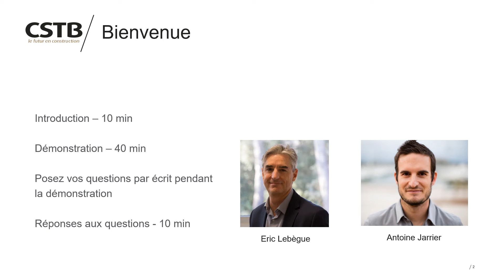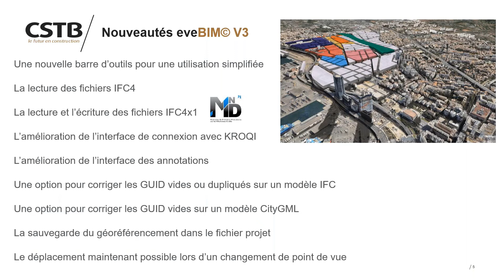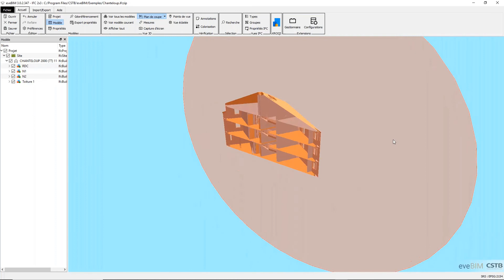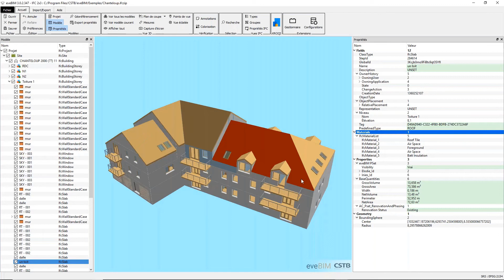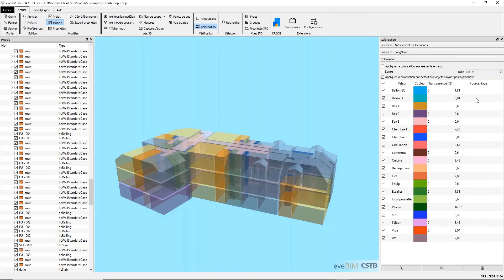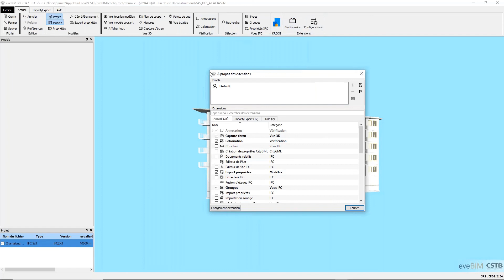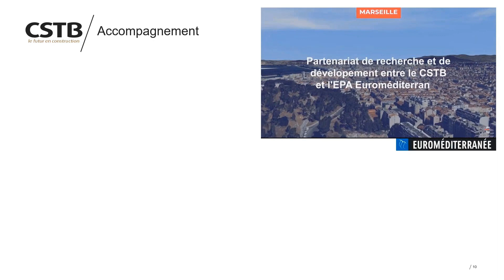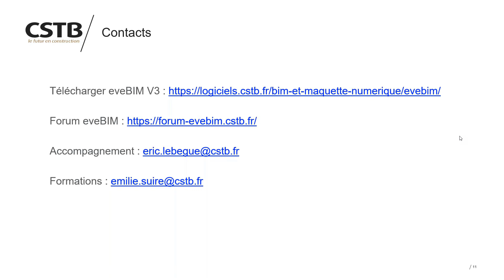Webinaire eveBIM 3.0 - 7 mai 2020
Webinaire eveBIM, le viewer BIM multi-échelles gratuit du CSTB - 7 mai 2020

Destiné à tous les acteurs de projet de construction et de l'aménagement, à l'échelle du bâtiment, du quartier, de la ville et du territoire, eveBIM est l'outil de référence du CSTB pour la visualisation et la compréhension des maquettes numériques BIM multi-échelles en format standard IFC, CityGML, SHP, etc.